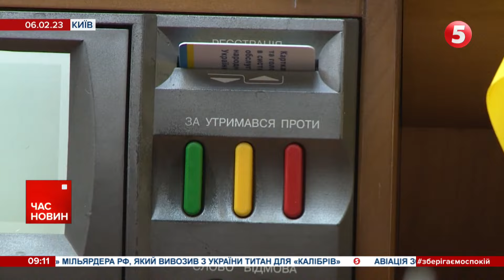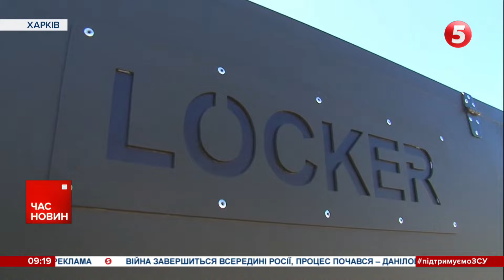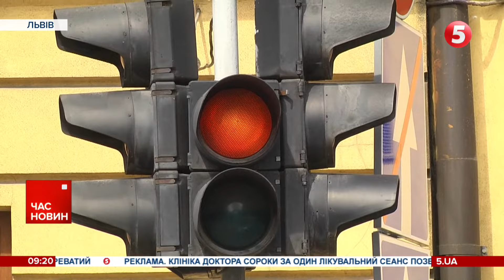Україна виконала дві з семи умов для вступу в ЄС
Дві з семи умов виконані. Україна потроху наближається до перемов про вступ до Євросоюзу. Про це йдеться у проміжному звіті Єврокомісії. Наступний висновок Київ почує вже у жовтні. А до того має втілити в реальність усе, чого очікує від нашої країни Європейський Союз. Втім, нещодавно Венеційська комісія надіслала рекомендації з критикою до вже ухваленого торік закону про нацменшини, який теж є серед переліку домашніх завдань. Українські аналітики вбачають там відверту проросійську позицію. Адже ситуацію з російсько-українською війною у Венеційській комісії, схоже, не врахували. Докладніше — Лідія Середюк.

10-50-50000 - будь-яка сума має значення.
Разом переможемо!
Слава Україні!